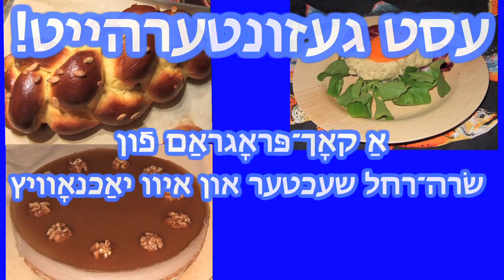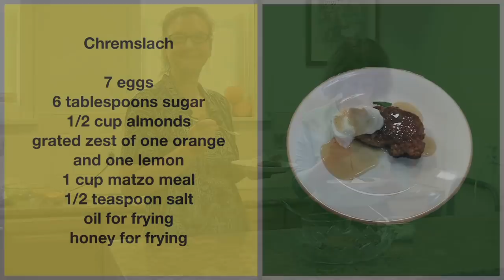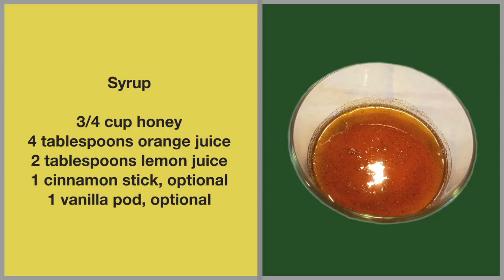Almond Chremslach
These almond chremslach are delicious as is — or topped with sour cream or our orange-lemon syrup.